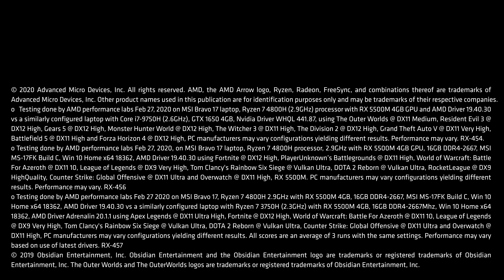Introducing the MSI Bravo powered by AMD Ryzen™ and Radeon™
The World's Premier 7nm Gaming Laptop – Experience high-performance gaming on the MSI Bravo powered by the advanced 7nm Ryzen™ 4000 H-Series processor and Radeon™ RX 5000 Series graphics.

©2020 Advanced Micro Devices, Inc. AMD, the AMD Arrow Logo, Ryzen, Radeon, Freesync, and combinations thereof are trademarks of Advanced Micro Devices, Inc. Other names are for informational purposes only and may be trademarks of their respective owners.